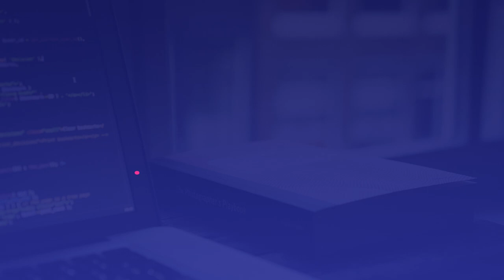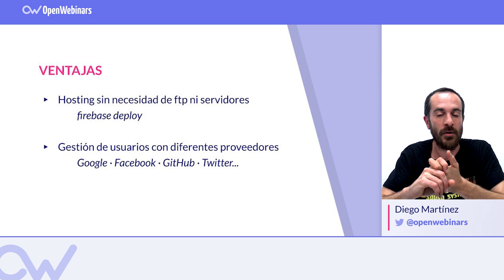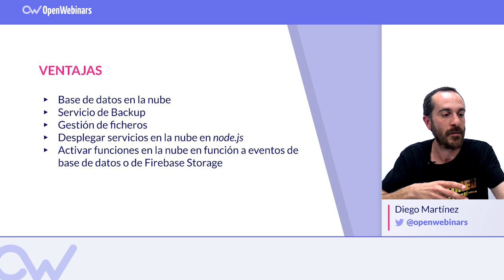Ventajas de usar Firebase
Queremos contarte las ventajas de utilizar Firebase como bakend para tus aplicaciones o plataformas.

Índice:

1- Hosting sin necesidad de FTP ni servidores - 0:27
2- Gestión de usuarios con diferentes proveedores - 1:58
3- Ventajas respecto a bases de datos - 3:47